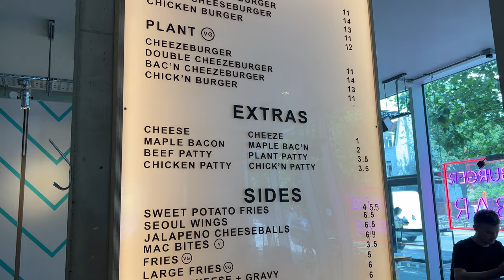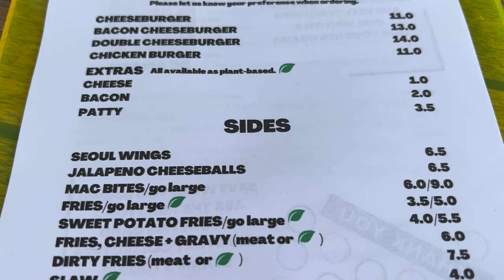What MORE could you ask for? An AMAZING BEER AND BURGER spot in LONDON!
Do you like Beer and Burgers? This is definitely the place for you! I'm in Kings Cross today to try out a new burger restaurant and it's combining my two favourite things!

Do you know any good burger spots in London?